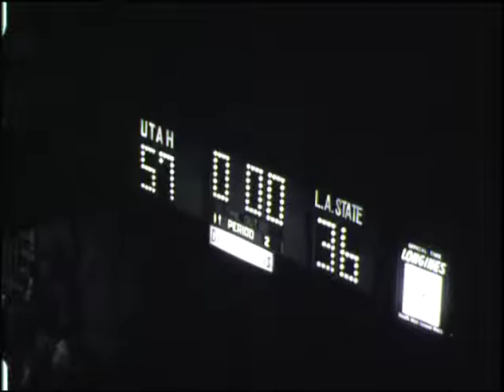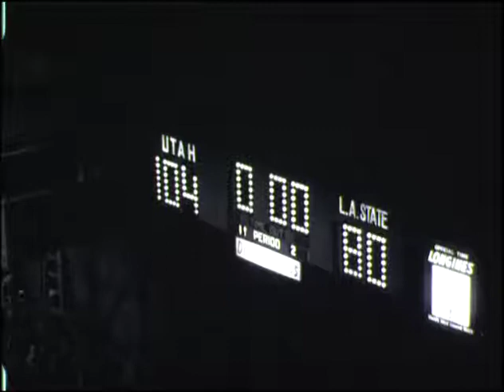Utah vs Los Angeles State Basketball 12/05/1959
University of Utah, Multimedia Archives Collection
Highlights from the University of Utah/Los Angeles State (now Cal State LA) basketball game December 5, 1959.  Featuring Utah All Century Team member Billy McGill.  This video is protected by copyright